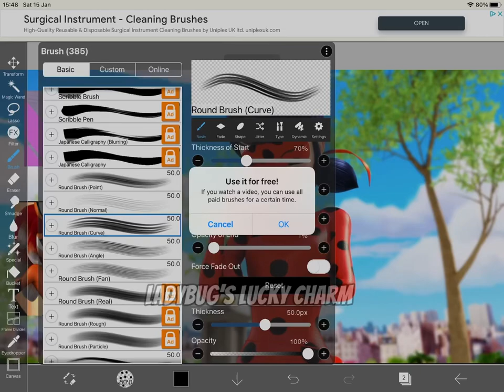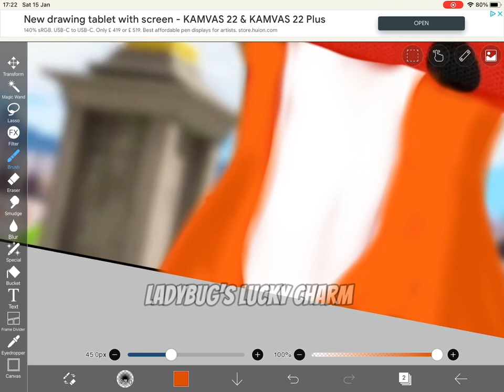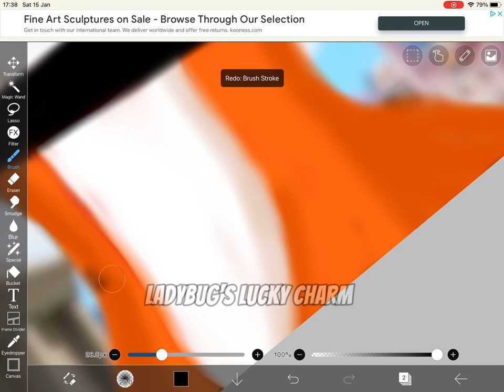~Marinette with the fox miraculous || Speed paint || Fanmade~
Please don’t criticise me! I know it’s horrible, I don’t use Ibs paint very much and I’m still getting used to it! Feel free to give advice on how I can improve tho :)

Soundtracks by: @ChikaraYT